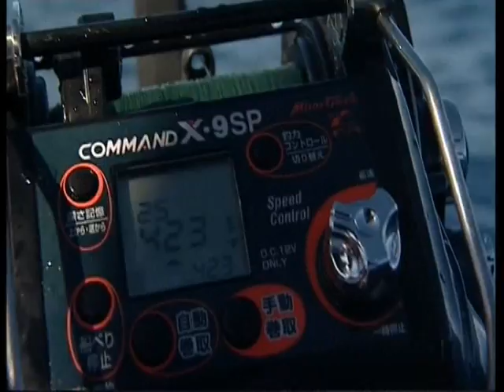Springwood Marine - Fishing with Troy Casser-Daley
Fishing The Deep With Troy Cassar - Daley

This story is a must see.

Well this would have to be the directors favorite story of all times. Gary Brenchley, Troy Cassar - Daley and the team all head 3 hours offshore from the Gold Coast into 600meters of water and fish for the day the outcome is massive not to mention the fish as well!

Watch this story and you will see why its one of the directors favorites.